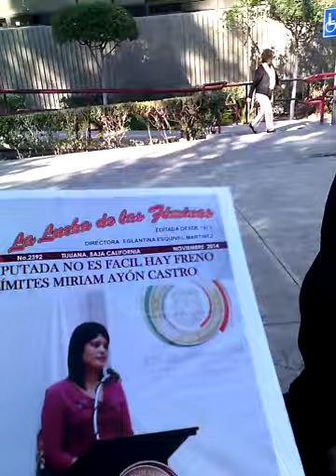Eglantina Esquivel Martinez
Entrevista a Eglantina Esquivel Martinez, periodista, en Tijuana Mexico.